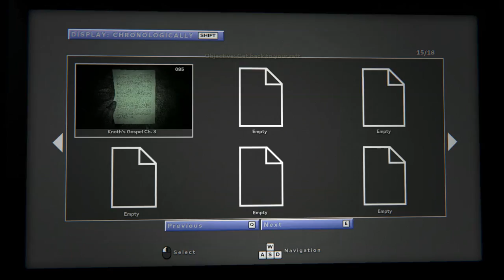Outlast 2 - Ch 03 Lamentations 01 The Lake - Note Knoth's Gospel Ch 3 1